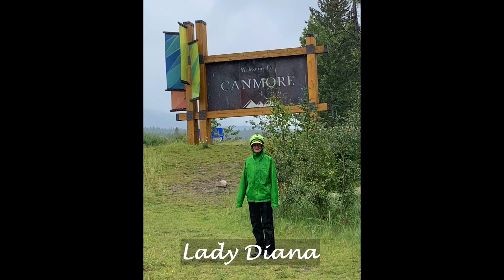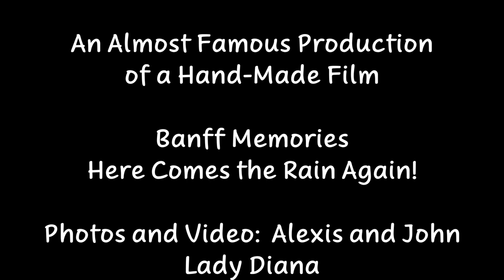Banff - Here Comes the Rain Again!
Banff Memories

Photos and Video:
Alexis and John
Lady Diana
Lori and Gene
('High Speed - Low Drag')

Performed by the Eurythmics
Annie Lennox